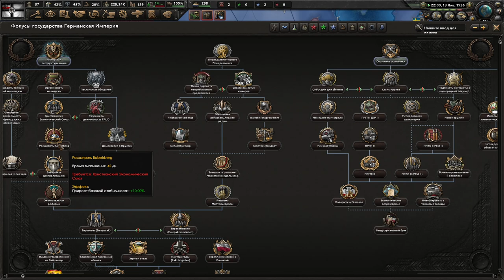HOI4 Kaiserreich Германия(1) - Железная хватка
Играем в Hearts Of Iron 4 с модом Kaiserreich за Германию!